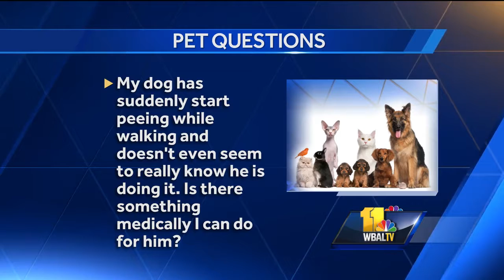Video: Pet questions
Dr. Kim Hammond with the Falls Road Animal Hospital answers your pet questions.